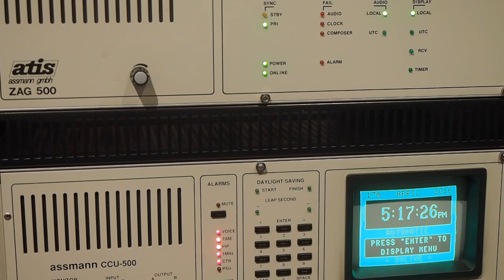electronic talking clock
This is the electronic talking clock that we all used to listen to on 1194 that replaced the mechanical talking clock that is in the other video. The clock is at the Telstra Museum in Hawthorn.